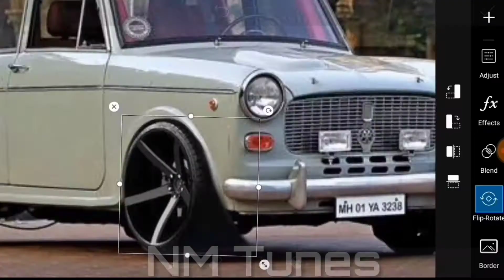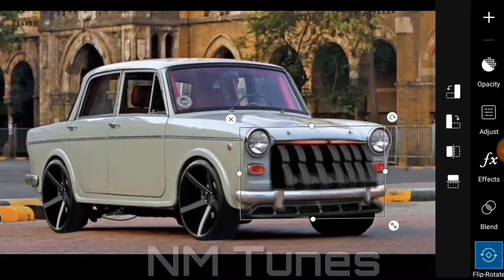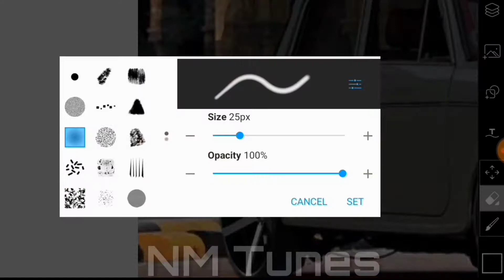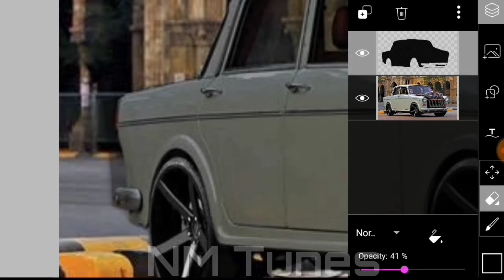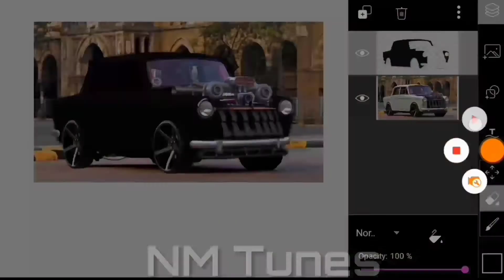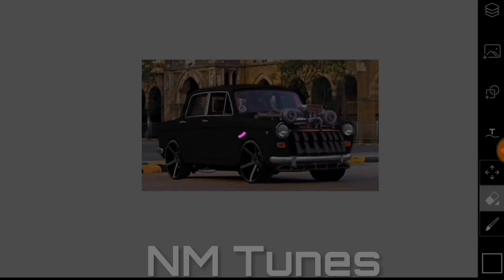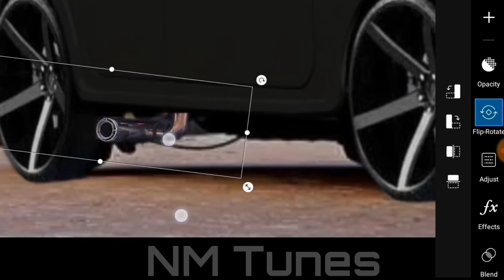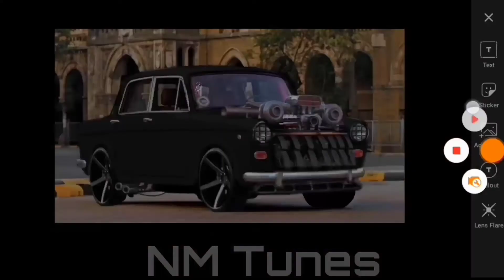FIAT padmini - MOD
Hello guys